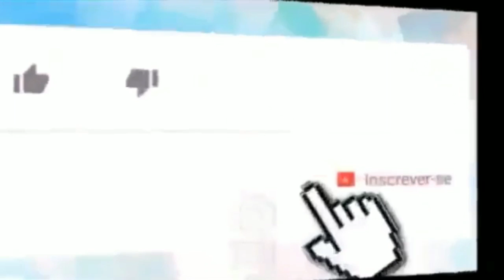Substituto de Ana Maria causa acidente no Mais Você e Cissa Guimarães se desespera: “Quebrou”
👀1⃣2⃣3⃣👀▁▂▃▅▆██████▆▅▃▂▁

              _*🤳🏼Sem Ana Maria Braga, Cissa Guimarães e Fabricio Battaglini se divertem no Mais Você e apresentador acaba, sem querer, causando uma acidente no estúdio*_

*🥏MEU SEGUNDO CANAL GOIÁS NÉWS POLÍTICO* ↙️